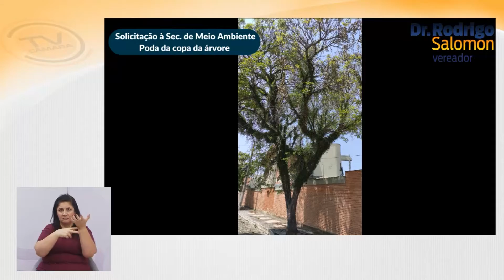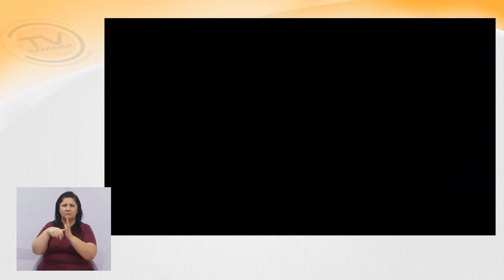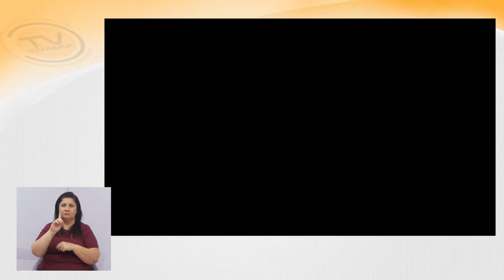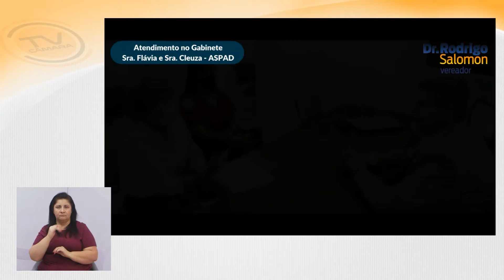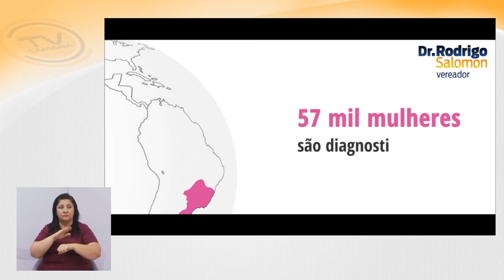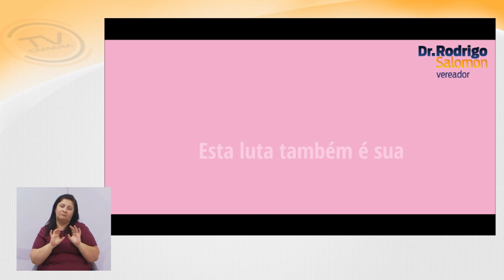Vereador Rodrigo Salomon (PSDB) Tema Livre - 06/10/2021